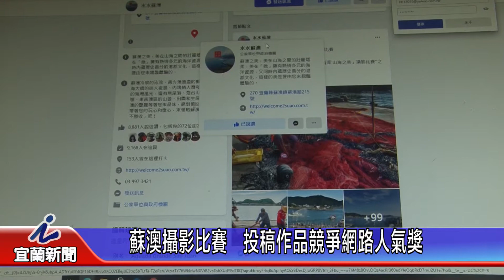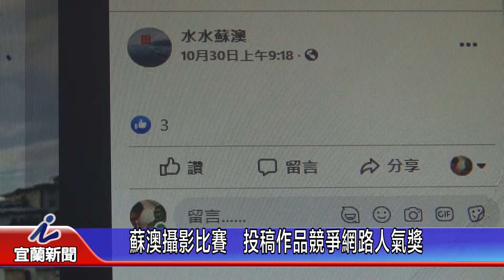蘇澳攝影比賽 投稿作品競爭網路人氣獎